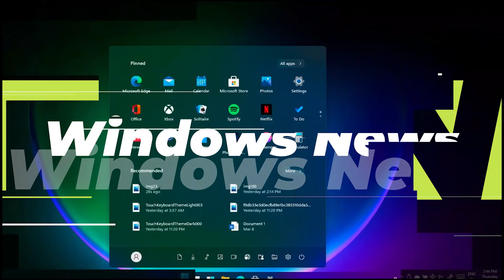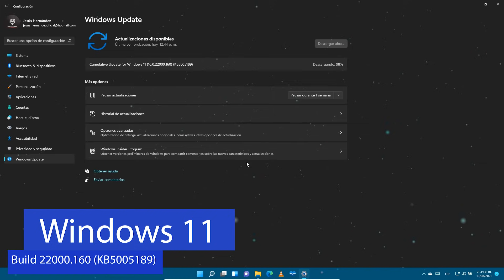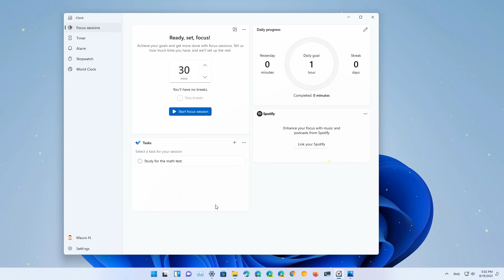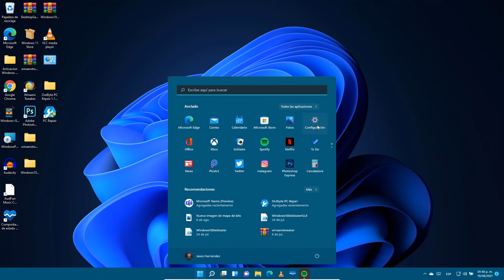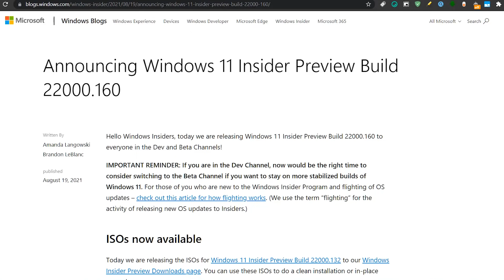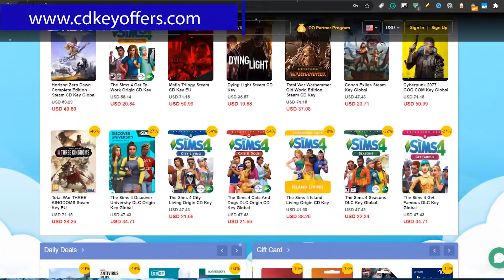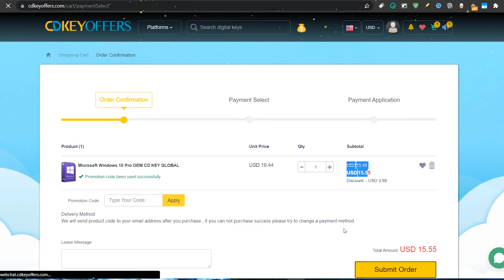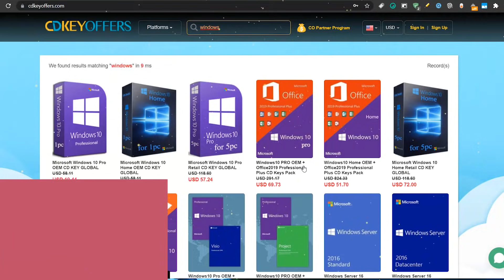LIBERAN⚡ MEJOR UPDATE para Windows 11 Oficial insider / NUEVAS NOVEDADES en el SISTEMA!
⭐Se ha lanzado Windows 11 Build 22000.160 (KB5005189) y con ello nuevas novedades que se pueden encontrar en esta nueva Actualización. Desde la nueva función de sesiones de concentración hasta las correcciones a problemas.

●▬▬▬▬๑۩۩๑▬▬▬▬▬●

●▬▬▬▬๑۩۩๑▬▬▬▬▬●

sεяα dεnunciαdα.